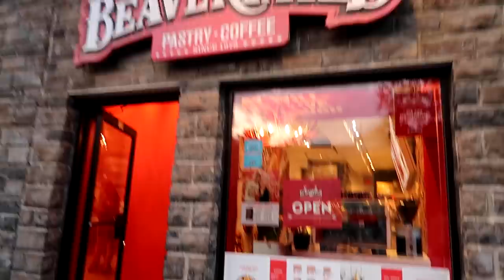STAMPEDE + BANFF VLOG! | Emma Rose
Beginning Boutique outfits linked below :)

Ava Frill Bodysuit Black size AU12